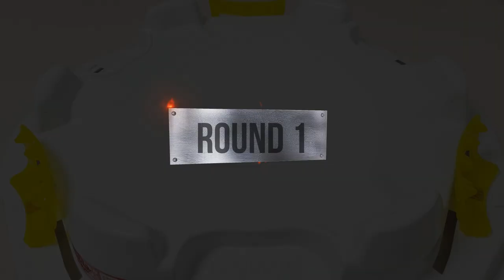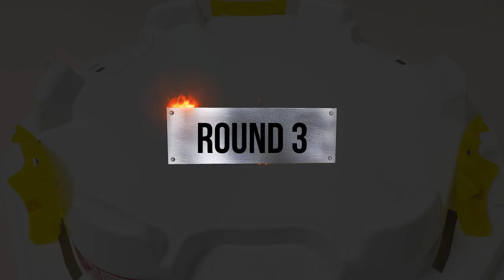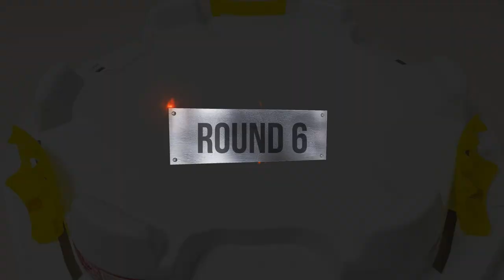Beyblade Burst Superking 【 Valt VS Free VS Lui 】 Tripie Battle 베이블레이드 버스트 슈퍼킹 ベイブレードバースト超王